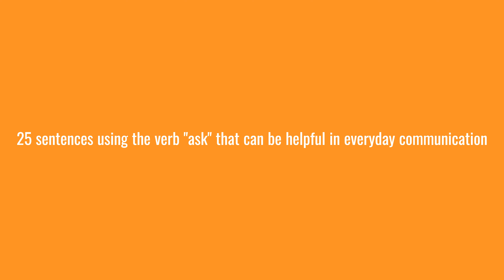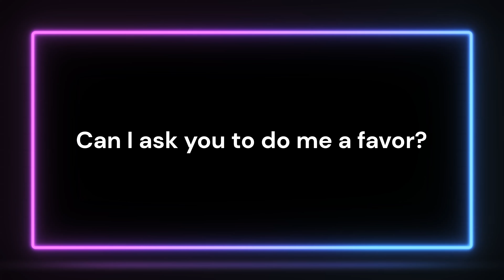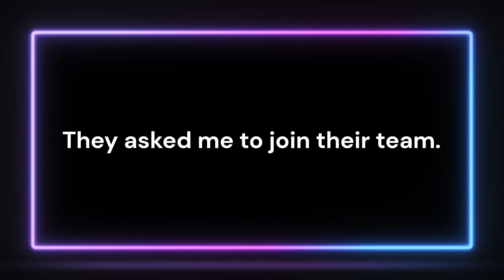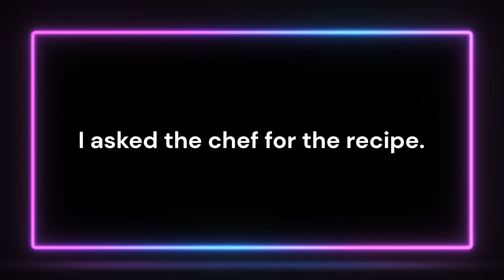Do you know how to use ASK. 25 Sentences with a word ask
25 sentences using the verb "ask" that can be helpful in everyday communication:

Did you ask him for help?
I need to ask for directions.
Ask her if she wants to join us.
Can you ask the waiter for the check?
I’ll ask my boss for a day off.
Ask them what time the meeting starts.
She asked me to bring a dessert.
Ask him how his day was.
Can I ask you to do me a favor?
I asked the teacher about the assignment.
Ask your parents if you can go.
She asked for more information.
Ask me anything you want to know.
Can you ask the receptionist for the key?
He asked her to marry him.
Ask around and see if anyone knows.
They asked me to join their team.
Ask him where he bought that jacket.
Can I ask you to speak more slowly?
She asked for an extension on the deadline.
Ask the librarian for help finding the book.
Ask him if he needs a ride.
I asked the chef for the recipe.
Please ask her if she’s available for a meeting.